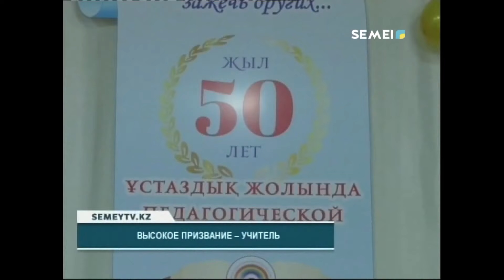50 ПЕДАГОГИЧЕСКОЙ ДЕЯТЕЛЬНОСТИ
В этом году юбилейную дату отмечает почетный работник образования РК, директор школы-интерната №4 для слабослышащих детей Мурат Шакабаев. Торжественное собрание в честь 50-летия его педагогической деятельности состоялось в стенах учебного авдения, которое он возглавлял четверть века. Поздравить с юбилейной датой педагога пришли заместитель руководителя управления образования Кажымукан Оспангалиев, который вручил благодарственное письмо от имени заместителя акима области Асем Нусуповой. Мероприятие также посетил заместитель акима города Айдар Садырбаев.
БАКЫТГУЛЬ КАЗЕЗ